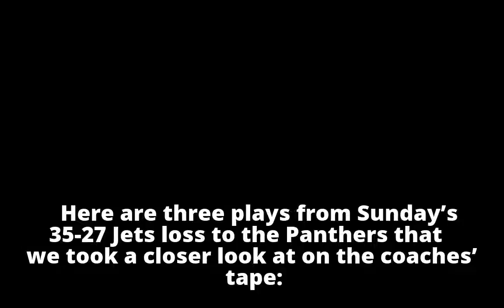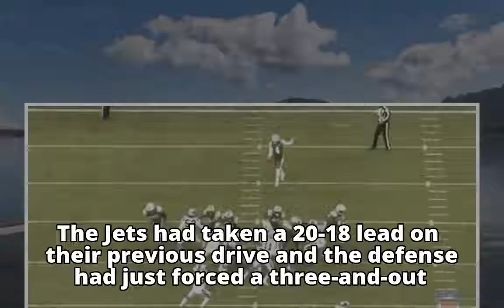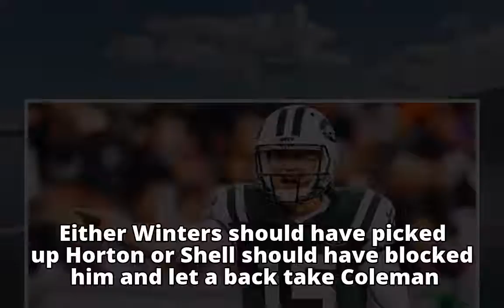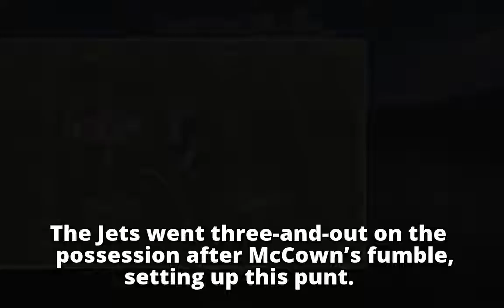The best and worst of Josh McCown in two plays